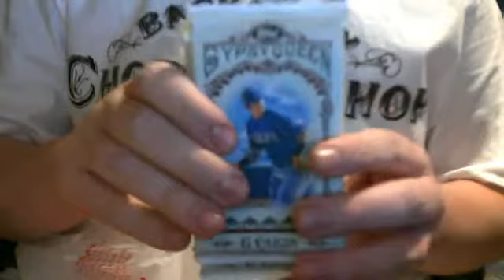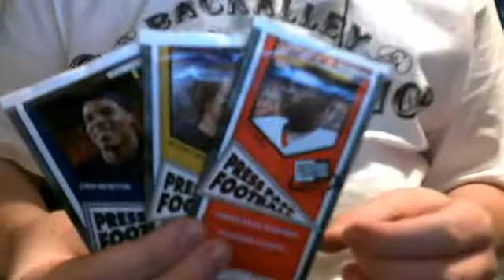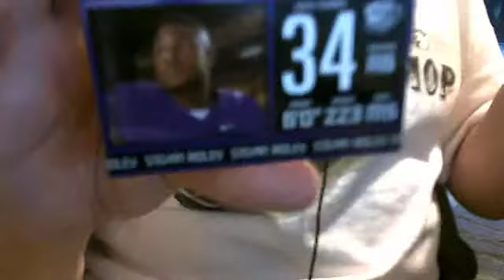Target break: 3 packs of 2011 Press Pass Football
My mom has driven me crazy and it's only full day #1.